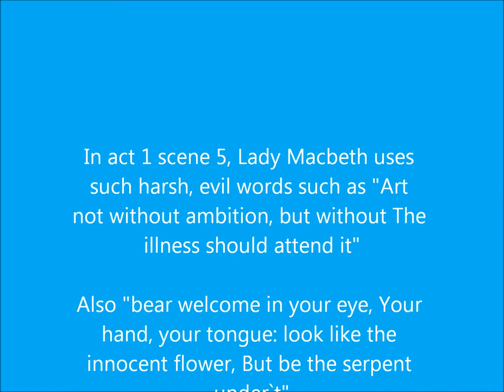Lady Macbeth movie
In this video it includes how Lady Macbeth uses strong, violent language.